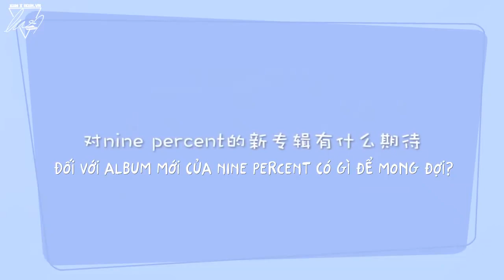[VIETSUB][INTERVIEW] THÁI TỪ KHÔN X 娱刺官博